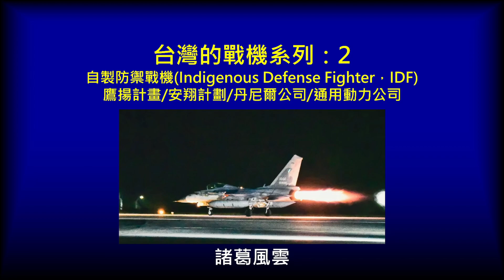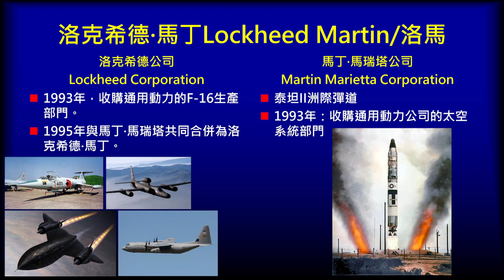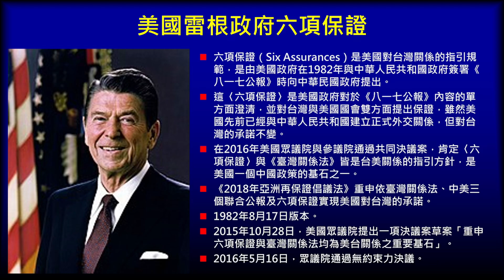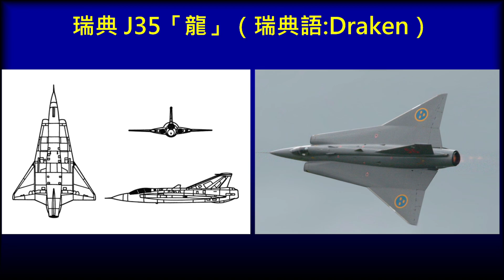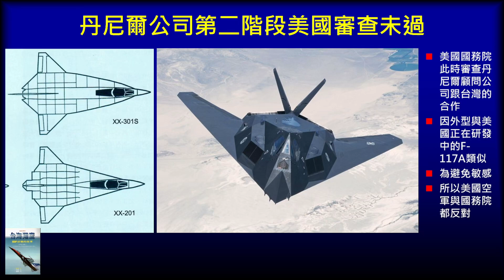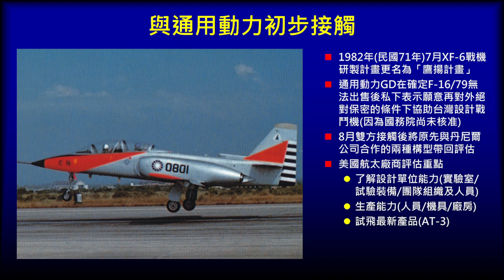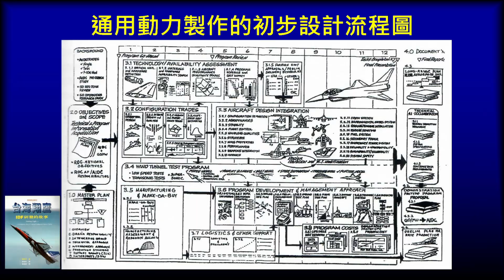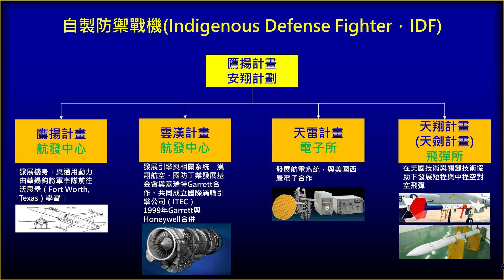台灣的戰機系列:2-自製防禦戰機(Indigenous Defense Fighter,IDF)鷹揚計畫-安翔計劃-丹尼爾公司/通用動力公司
參考資料來源:
華錫鈞將軍所著:戰機的天空
楊寶芝先生所著:台海翔鷹-IDF研發的故事